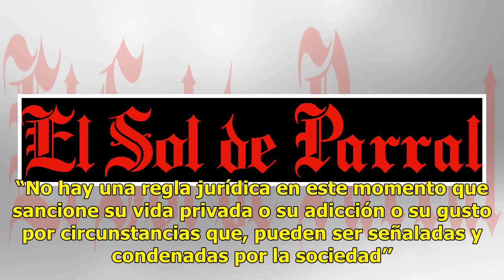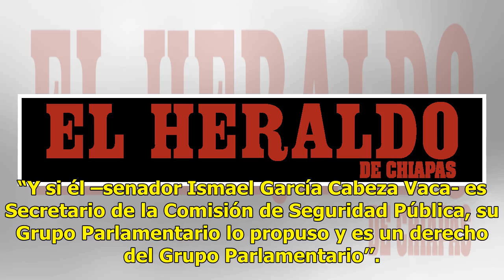Monreal evita condena a senador García Cabeza de Vaca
Todos los grupos parlamentarios tendrán que tener un código de ética interna y son sanciones que internamente tienen que revisarse, pero sí es el momento, afirmó el presidente de la Junta de Coordinación Política del Senado de la República, Ricardo Morenal Ávila, al referirse al senador Ismael Garcí...